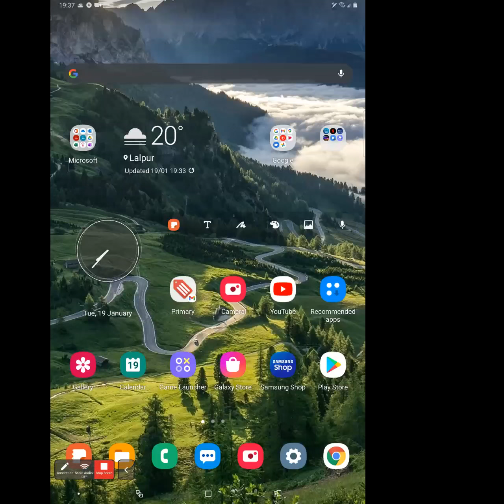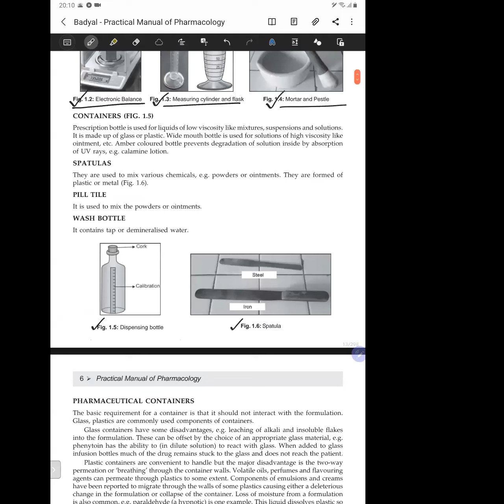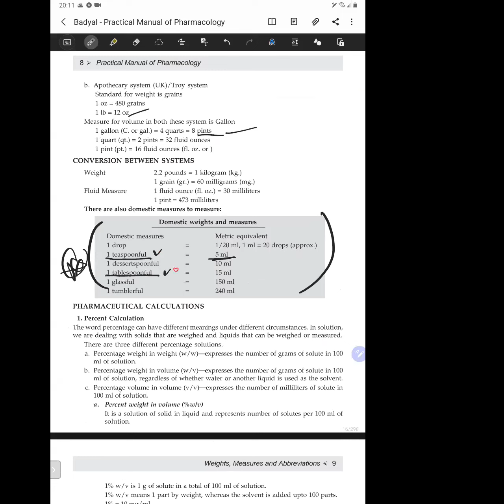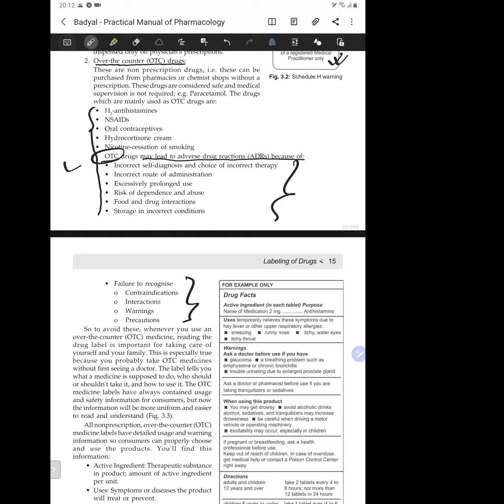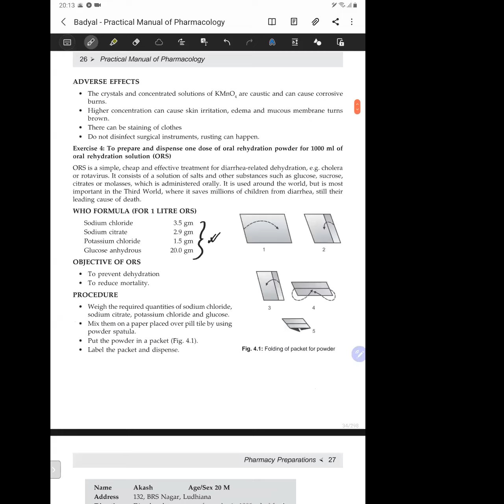Cough and some practical pharmacology tips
INTEGRATED PATHOPHYSIOLOGY
BY Rajiv RD